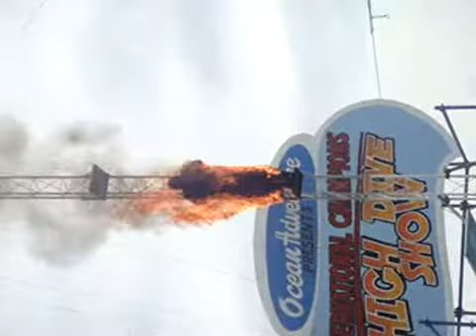Ocean adventure subic- High Dive Show 4